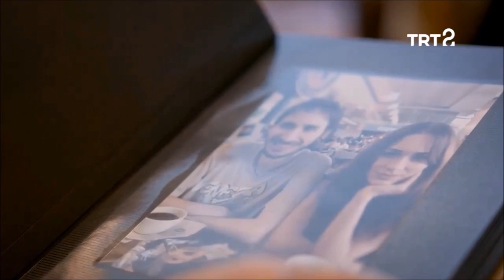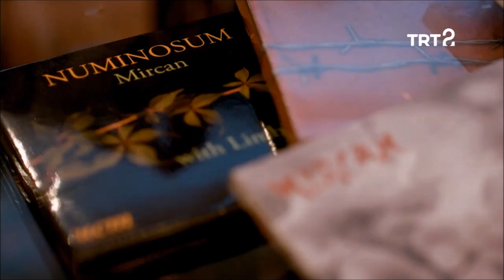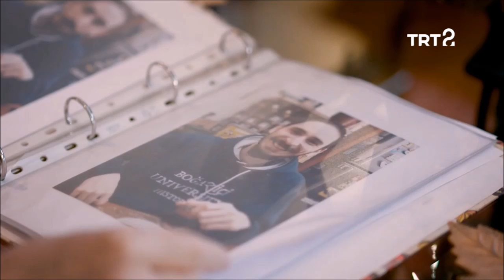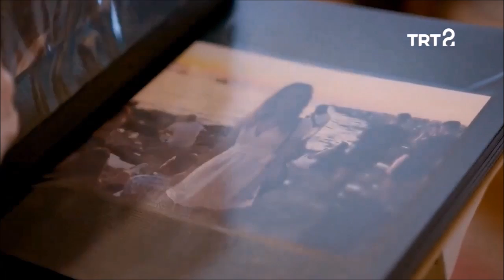Mircan Kaya ve Ninniler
Bir TRT 2 programı olan "Geleneğin Kalp Arışları" programından alıntdır.